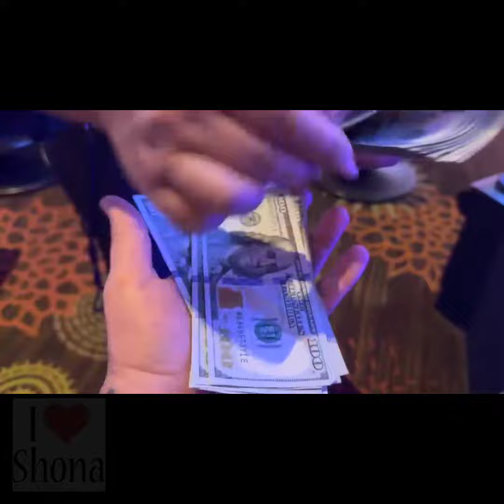𝐓𝐎𝐏 𝐁𝐀𝐁𝐘 𝐉𝐀𝐂𝐊𝐏𝐎𝐓 𝐈𝐍 𝐓𝐇𝐄 𝐖𝐎𝐑𝐋𝐃 𝐎𝐍𝐄